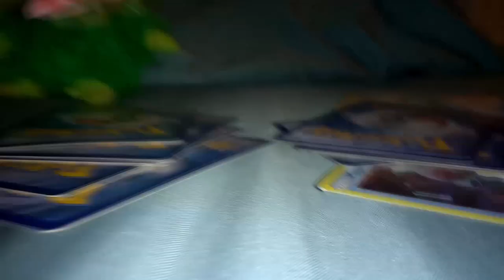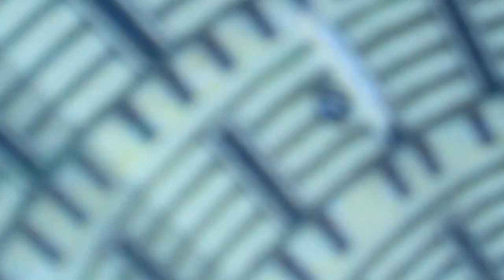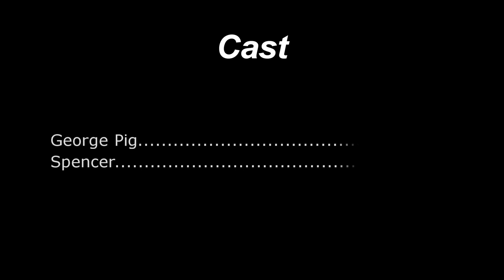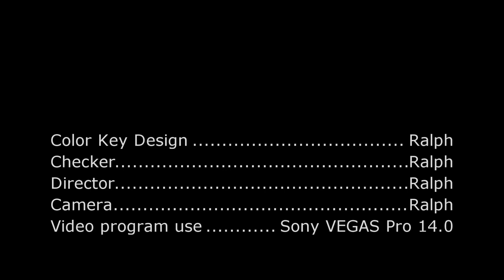Trip to Europe part 1 (Season 11 Premiere)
When George Pig and Spencer are suppose to do now and George decided to look on the window and Spencer see the clouds and it seen just a mountain and he goes back in. When George Pig goes on the world map, he falls down and lift up, the that George really want to go is France and they got the bags, when they arrive to the airport. George Pig and Spencer got
inside the Airport ang George brought 2 tickets to go to Paris, in the next scene George Pig and Spencer look at the window with an airplane but when they hear the sound, they have to get into the airplane and when George and Spencer got in the plane, George Pig Sit on the left chair while Spencer sits on the right chair. When the plane takes off Spencer says on the way to Paris, Many many hours later, the plane has arrived in Paris, when George Pig and Spencer got off the plane there were in Paris Charles de Gaulle Airport. George Pig and Spencer realize there in Paris, France, outside the Airport George Pig and Spencer goes on the street of Paris, George Pig and Spencer has finally made to Paris and George Pig wants to go to Cafe but Spencer decided not to and goes to Hotel to leave those bags. When they arrive to the Hotel George Pig and  Spencer got into the Hotel and they got into into the room, George Pig look at the Eiffel Tower and Spencer goes on the bed and George Pig is so tired, and then they go to sleep.

Sorry that I haven't upload in months now

Trip to Europe part 2 coming soon